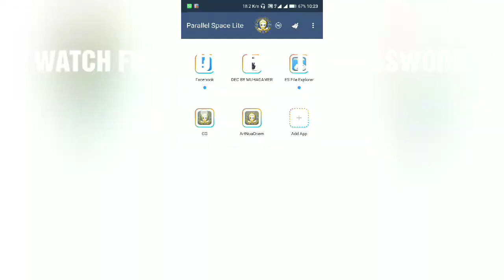SCRIPT🔥VVVIP🔥FREE | 💯 SAFE | 1HIT | JUMPHACK | CAR WALLHACK | Rules of Survival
PLEASE USE OUR GG99.1 FOR THE SCRIPT...

THANKS TO :

ALPHA FAMILY